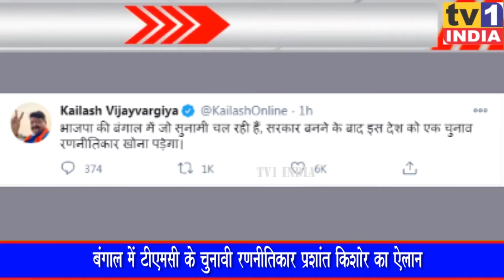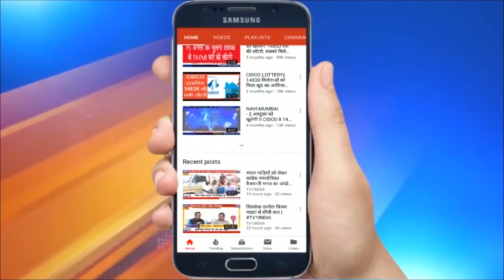India Top 10 | Tv1 India Live | इंडिया टॉप 10 Hindi News Bulettin